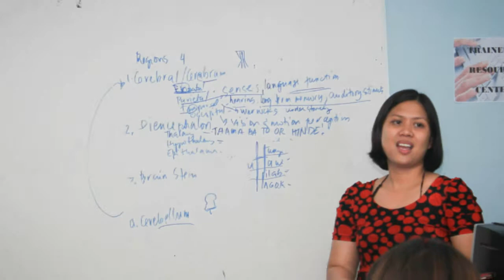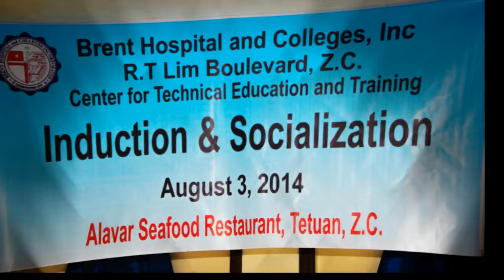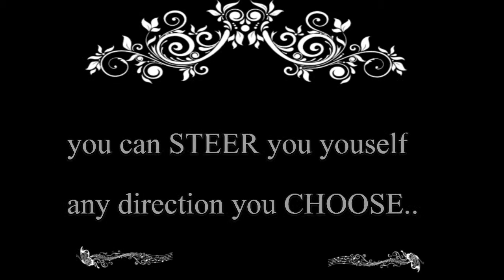medical transcription batch18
four girls... four months journey!. happy graduation guys!